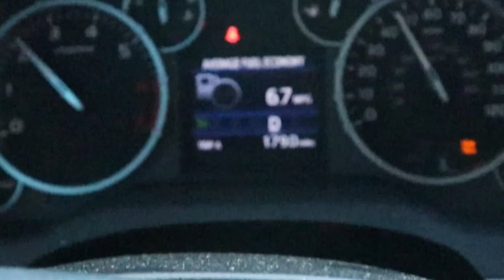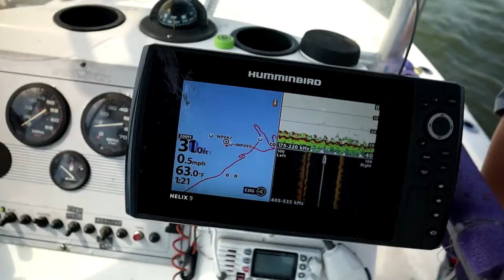SOUTH CAROLINA REEF FISHING: A mixed bag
In this episode:
We head off on our yearly spring break trip to North Carolina.  While we head down south to hang out with my family, we are really going to get our lines wet with all the wonderful southern fishing opportunities.
We love the artifical reef structures that are available and many quite easily reached in a short trip offshore.
Our roadtrip is always and adventure and man we have fun.
The reef produced a number of fish in this episode including pinfish, grunts, sea bass and more.

Product links to items you see us use in our videos...

FILM EQUIPMENT

Canon M50 creator kit
Rode VideoMic Go
Urth x Gobe 49mm ND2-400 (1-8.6 Stop) Variable ND Lens Filter
Joby JB01507 GorillaPod 3K Kit

GOPRO
GoPro Hero 7 Black w/ extra batt
Telesin (GoPro) extra batteries with charger
Omni-Directional external microphone
GoPro Mic Adapter
GoPro case for vlogging case
Led light with hot shoe

Portable jump pack: This thing is a lifesaver!

Favorite filet knife: Dexter 9-Inch SaniSafe Fillet Knife with Sheath

Piscifun Fish Lip Gripper with Digital Scale

Boat stuff (highly recommend for any boat owner that trailers boat)
BoatBuckle G2 retractable tie down
Humminbird Helix 9 G3N Fish Finder with Chirp, MEGA SI+, GPS